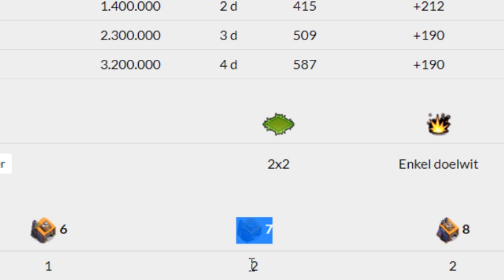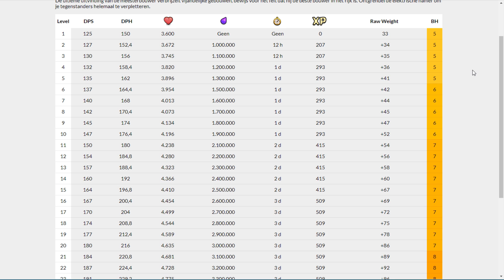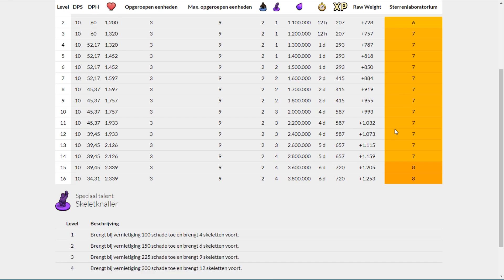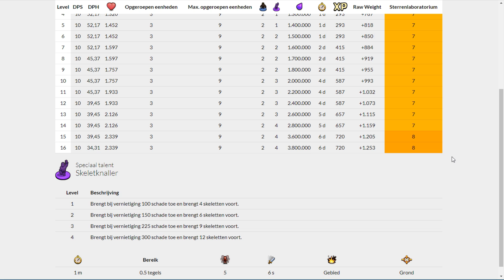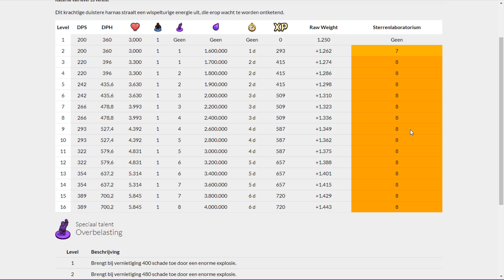BH 8? WAAR GAAT HET NAARTOE? - CLASH OF CLANS NEDERLANDS NL [#12]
45 Likes = SICK!
OPEN BESCHRIJVING

OVER DIT KANAAL:
◆Ik ben FLOSHKE en ben 16 jaar oud.
◆ Ik maak videos op dit kanaal sinds 27 december 2013.
◆ Op dit kanaal kun je vooral videos zien van:
➞ Clash Royale
➞ Clash of Clans
◆ Natuurlijk zijn al deze video's in het Nederlands.

Clash of Clans:
➞ Username: $FLOSHKE$
➞ Clan: Samen Vooruit (22QQGCU2)

Clash Royale:
➞ Username: FLOSHKE
➞ Clan: BelgiumKing's